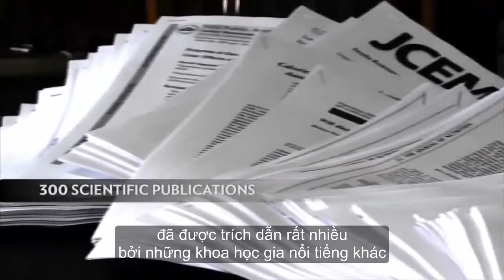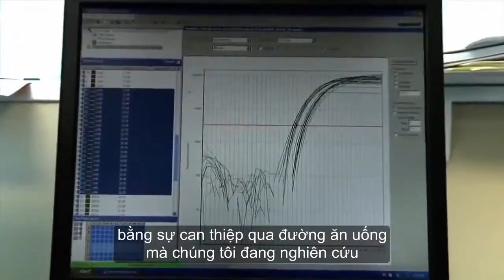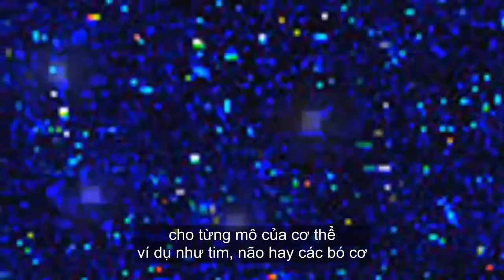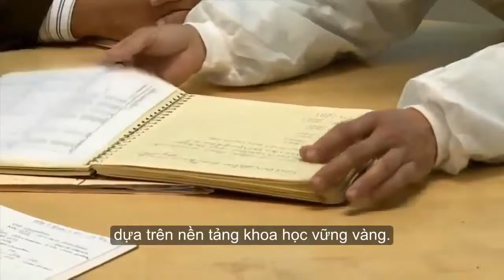Cơ Sở Khoa Học của Công Nghệ Gene AgeLOC - Gene Chip và Ngân Hàng Dữ Liệu Gene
Vì sao Nu Skin Pharmanex xứng đáng là một tập đoàn hàng đầu trong ngành Công nghiệp Chống Lão Hoá. Tóm lược về quá trình nghiên cứu khoa học của Nu Skin Pharmanex & LifeGene Technology để thành tựu được công nghệ AgeLOC - Làm chậm tiến trình lão hoá & Phục hồi cơ thể đã lão hoá